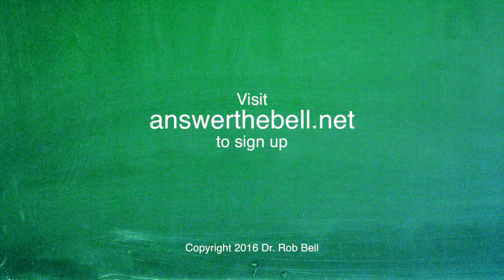The Best And Worst Names To Call Your Child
As Parents, do we shout  "Here comes our perfect little Rachel." Or "hey here is Johnny, our star-second baseman"? An interesting fact about the human experience surrounds us all and that is we will assimilate to that which we believe and hear about ourselves.

If interested in success and significance for your own kid, Dr. Rob Bell shares what are the best and worst names to call your own child.